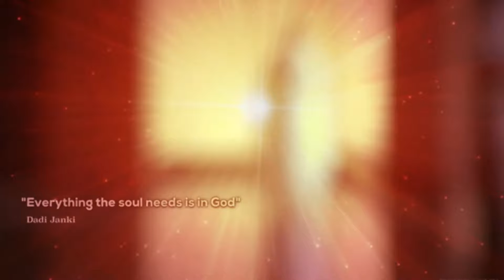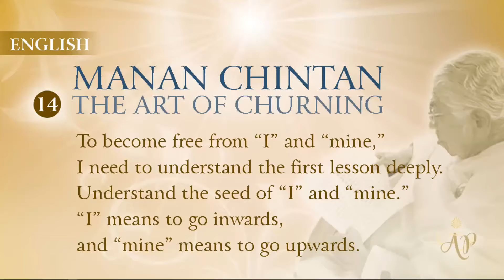First Lesson - Diamond Dadi #13 (Tamil)